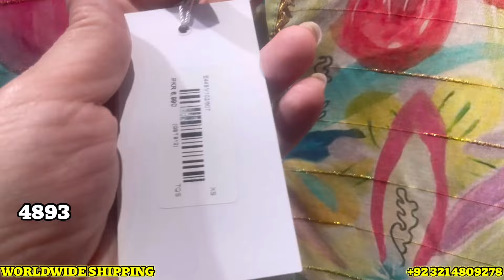Ethnic Flat 30%Pakistan Day Sale Start|| Ethnic Sale Today|| 22-March-24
Ethnic flat 30% sale today ethnic sale 2024